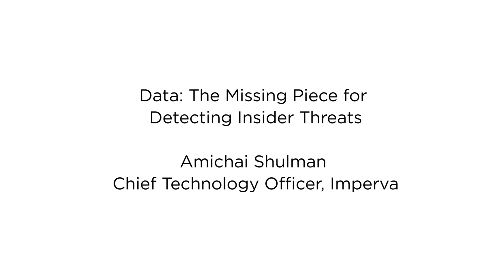Data: The Missing Piece for Detecting Insider Threats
Visibility into users and how they interact with enterprise data is a must-have when it comes to detecting data breaches. Without it, you’re missing half of the equation.  Listen to Amichai Shulman, Co-founder and CTO of Imperva, discuss how CounterBreach accurately identifies the most risky insider actions.